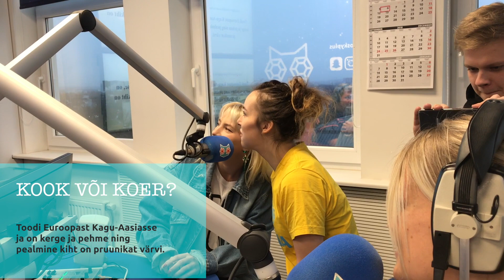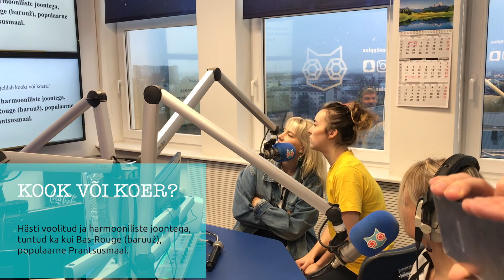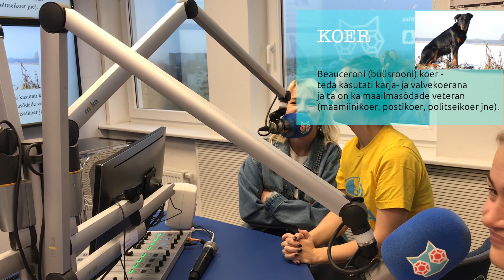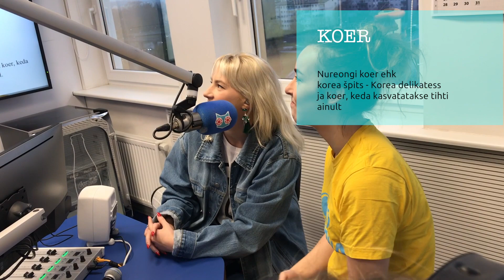KOOK VÕI KOER? ft. ÖED | Sky Plus